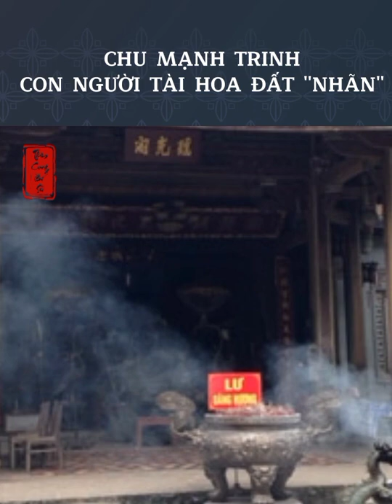Chu Mạnh Trinh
Ban đang xem nội dung video shorts dễ nhớ và hấp dẫn của kênh "Từ điển lịch sử".